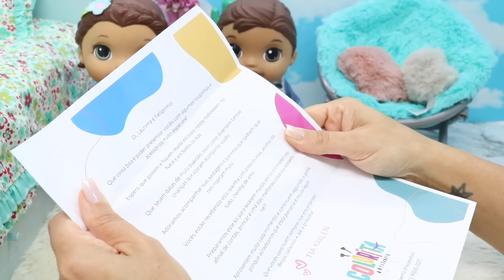BABY ALIVE GÊMEOS LAURINHA E FELIPINHO GANHARAM MUITAS ROUPINHAS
Oi amiguinhos, os gêmeos Laurinha e Felipinho receberam uma caixinha com muitas roupinhas lindas lá do @colorita.artesanatoo